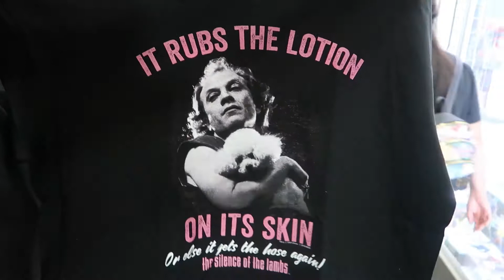Frank & Sons Shopping Day! Found some more Marvel Toys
Shopping day!